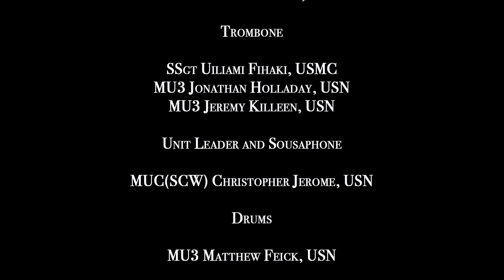Ta'u Koula by the U.S. Pacific Fleet Band